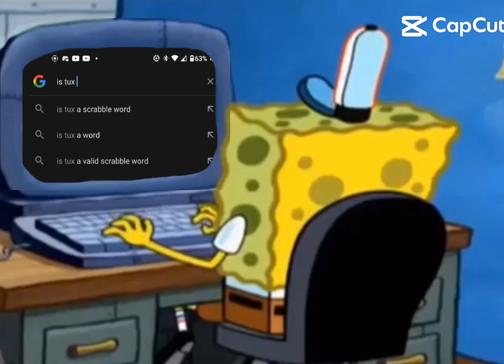/tux the bear